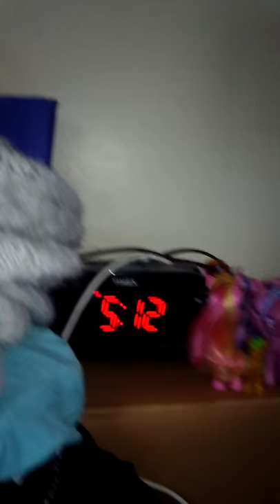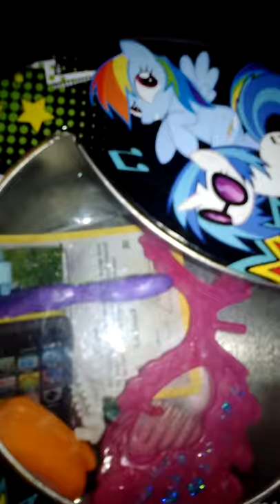My mlp collection